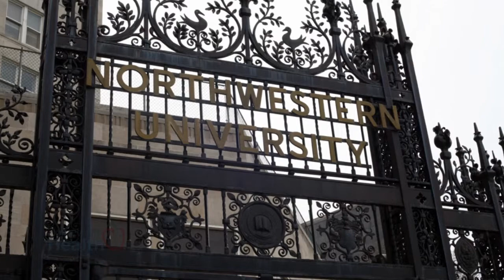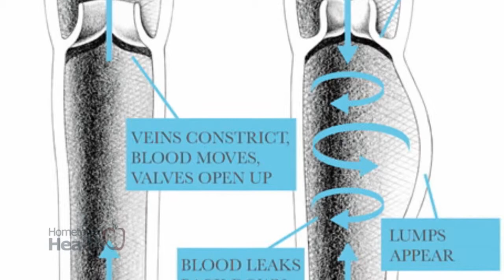Is There a Connection Between Menstrual Cycle and Varicose Veins?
Specialists have long-known that genetics is the primary cause of varicose veins -- a condition that affects nearly half of all U-S women.